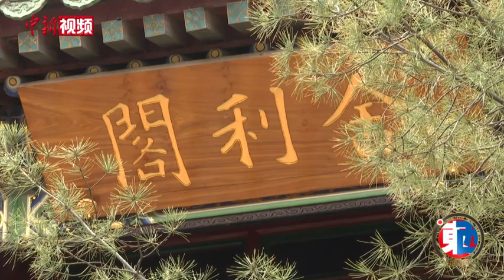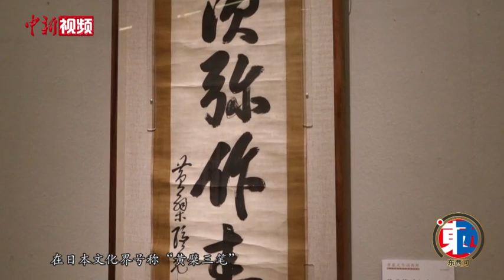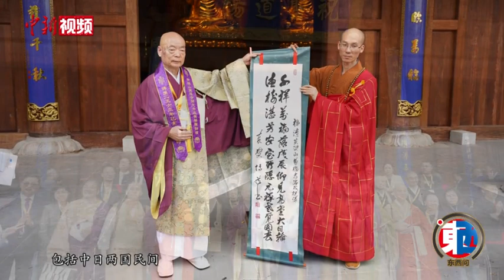【东西问】定明法师：隐元禅师东渡弘法如何推动中日文化交流互鉴？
日前，“黄檗文华润两邦——隐元及师友弟子的禅墨世界”书画展在北京举办，百余件展品将中日两国文明互鉴的一段佳话娓娓道来。继唐代鉴真东渡之后，晚明的禅宗高僧隐元隆琦禅师在63岁高龄应邀东渡日本弘法，对日本江户时期经济社会发展产生了重要影响。近日，福建福清黄檗山万福寺方丈定明法师接受中新社“东西问”专访，畅谈隐元禅师为何能成为中日两国交流互鉴的文化符号。